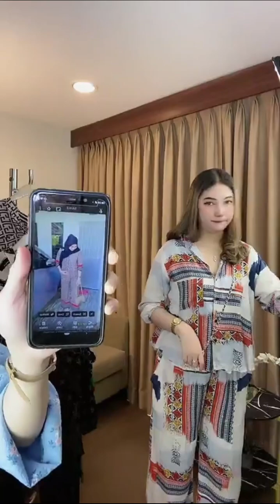BAJU SETELAN WANITA FASHION TERBARU YANG SANGAT ELEGAN REKOMENDED UNTUK REMAJA